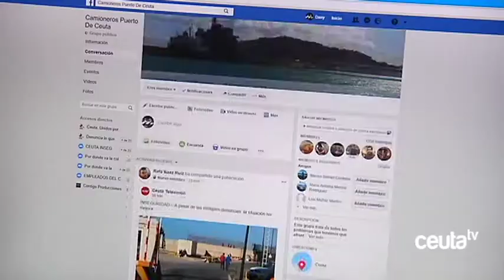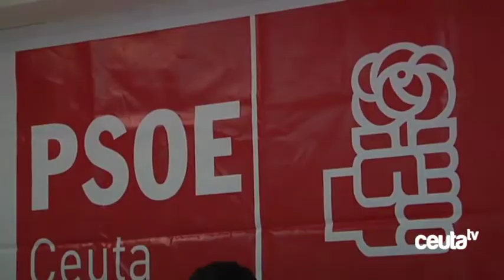Experiencia, liderazgo o ilusión las diferentes opciones para el nuevo PSOE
La sede del PSOE ha acogido este miércoles el debate a las primarias, que se celebrarán este sábado, en el que los tres candidatos, Manuel Hernández, Enrique Moya y Antonio Gil han presentado sus proyectos y sus ideas para el “nuevo partido”.